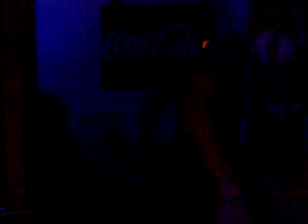Dj CaniS @ Texas Holdem (Sesionaca) (6)